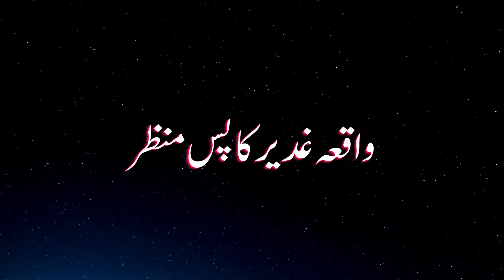Waqia e Gadeer ka pas manzar | Eid-e-Ghadeer | Eps 1| Allama Aftab Hussain Jawadi | Burrak Org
بمناسبت: عید الغدیر

خطابت: علامہ آفتاب حسین جوادی

موضوع: واقعہ غدیر کا پس منظر